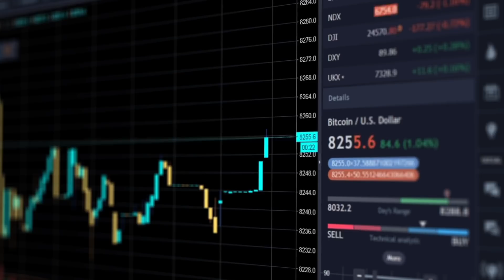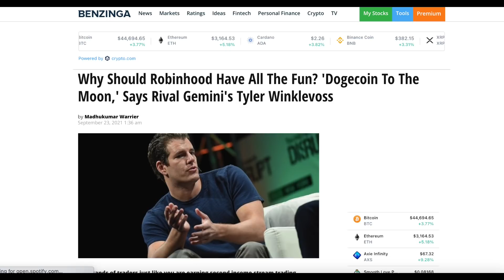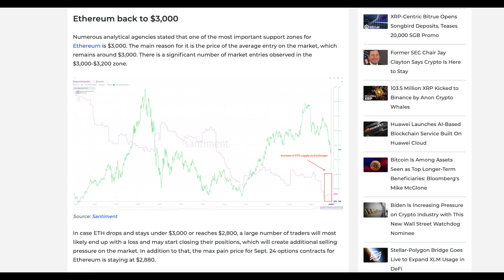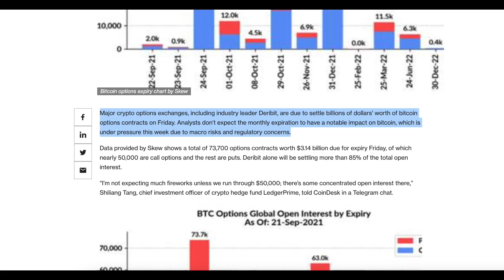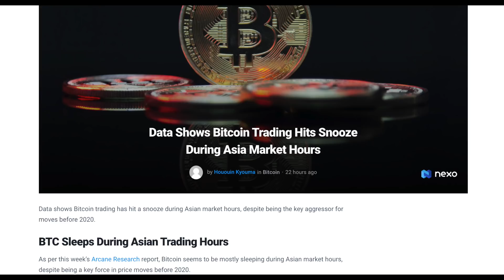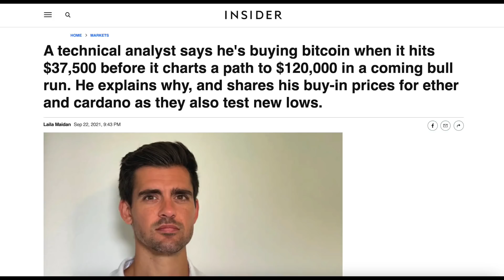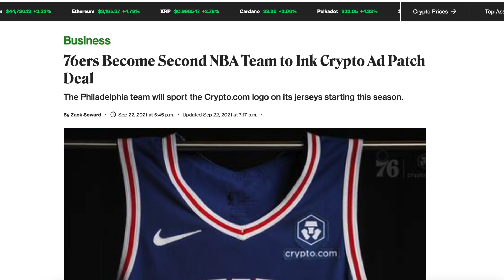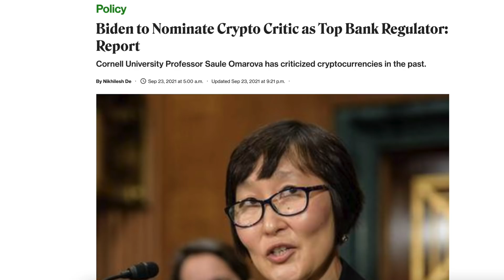DOGECOIN MASSIVE GOOD NEWS! THIS IS GOING TO CHANGE EVERYTHING!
In this video, we'll talk about something incredible that just happened for dogecoin. it's bound to be one of the biggest catalysts for it this year.

What you Win:
1. Five Hundred Dollars

How to Enter:
2. Like this video and leave a comment about your favourite crypto

- The contest opens at 9 AM PST on 25TH AUGUST, 2021
- The contest closes at 9 AM PST on 30TH SEPTEMBER, 2021
If the winner has not followed the rules of the contest they will be disqualified.